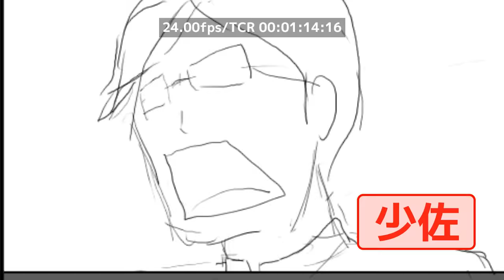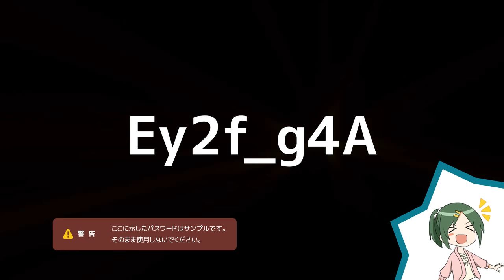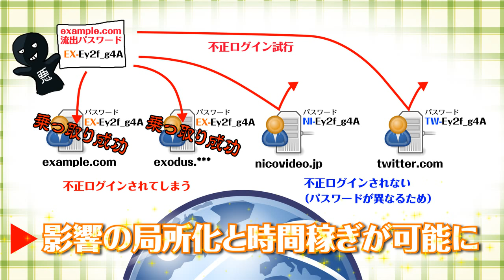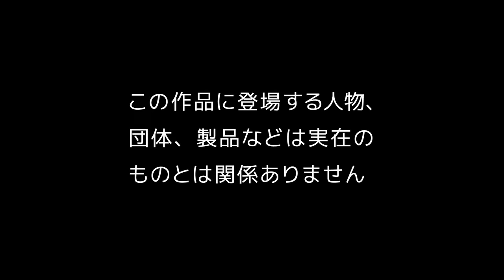コウシス! LITE #1 「強く推奨バンサクのサングラス ～パスワード使い回しの術～」(ver.1.0.0)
あのサングラススパムの被害を食い止めろ！ 自主アニメ『コウシス！LITE』第1話 【正式版】公開！

※ニコニコ動画版と同じ内容です。

強く推奨バンサクのサングラス！強く推奨バンサクのサングラス！
スパムを連呼する少佐、その原因はパスワードの使い回しだった。ただ、使い回しをするよりは絶対に良い多少はマシな方法をアカネが解説する！

自主制作アニメ「こうしす！」のスピンオフ作品「コウシス！LITE」の記念すべき第1話です。

すべての貢献者の一覧は をご覧ください。
この作品は クリエイティブ・コモンズ 表示 4.0 国際 ライセンスの下に利用が許諾されています。